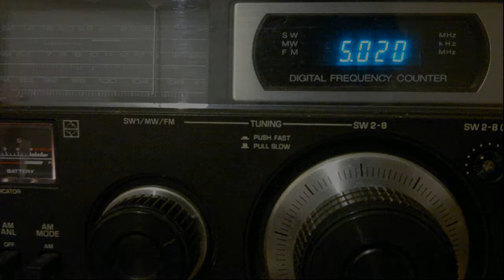Solomon Islands Broadcasting Corporation (Honiara, Solomon Islands) - 5020 kHz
Reception of Solomon Islands Broadcasting Corporation (Honiara, Solomon Islands) on 5020 kHz by CX2ABP in Jaureguiberry, Uruguay (GF25hf). February 26, 2013 at 0804 UTC.

Receiver: National Panasonic DR-49. Antenna: 100 meters longwire.